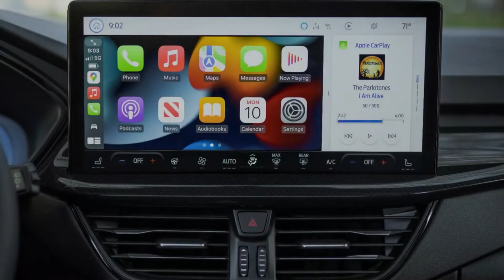New 2023 Ford Escape | ST-Line & Plug-in Hybrid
New 2023 Ford Escape (Kuga in Europe) arrives with Advanced Hybrid Engines and a Sporty ST-Line.

Key facts:
-New athletically styled Escape ST-Line features upscale interior design, black mesh grille, unique rear skid plate, large single-wing rear spoiler and available “coast to coast” LED light bar that runs from headlamp to headlamp
-Advanced technology includes available Alexa Built-In as well as SYNC® 4 with available Enhanced Voice Recognition and Connected Built-in Navigation; also available is Ford Co-Pilot360™ Technology with Intersection Assist 2.0 and Blind Spot Assist
-EcoBoost, hybrid and plug-in hybrid powertrain options offer customers the power of choice while allowing them to personalize their drive experience; every model in the lineup targets an EPA-estimated range of at least 400 miles per tank. The full hybrid model with front-wheel drive targets an EPA-estimated range of more than 550 miles